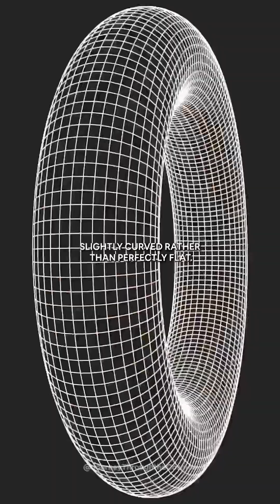The Real Shape of the Universe: A New Perspective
Many people believe the universe is infinite, but have you ever wondered what the shape of an infinite universe might actually be? Our universe is about 13.8 billion years old, and as far as we can observe, it stretches 93 billion light-years across. This vast expanse is what we call the 'observable universe.' But what lies beyond that boundary?